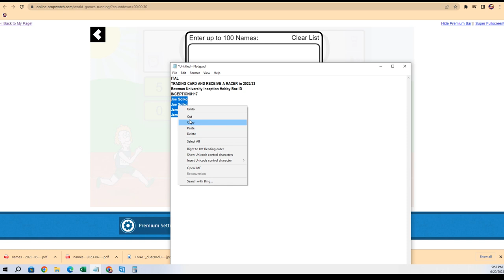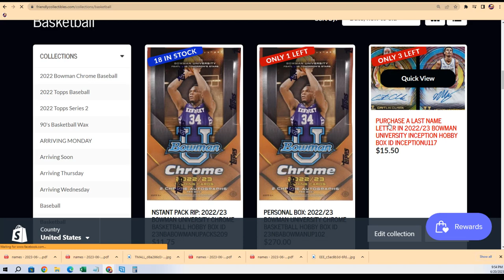202223 Bowman University Inception Hobby Box FILLER ID INCEPTIONU117